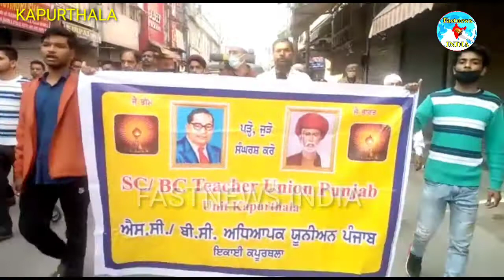कपूरथला: ट्रेड यूनियन और वाल्मीक संघर्ष मोर्चा ने दिया किसान आंदोलन को समर्थन